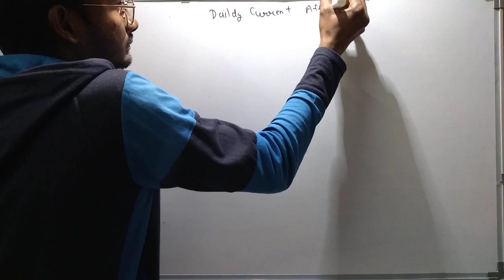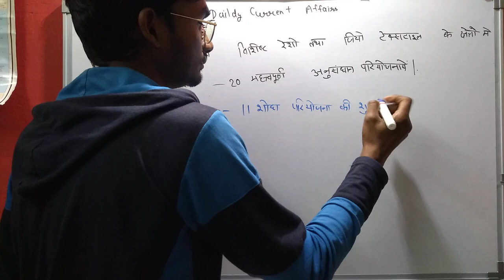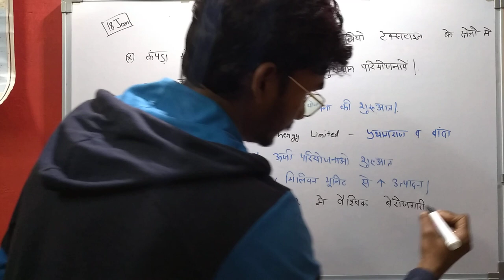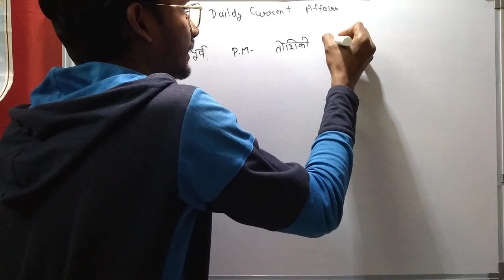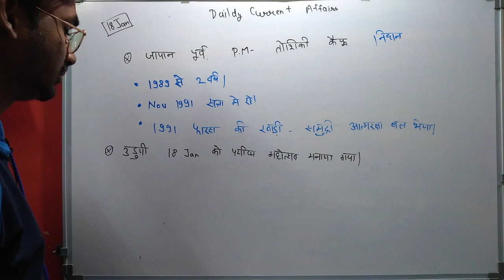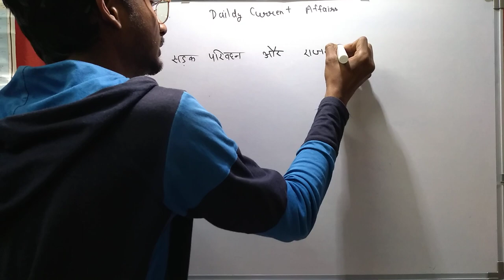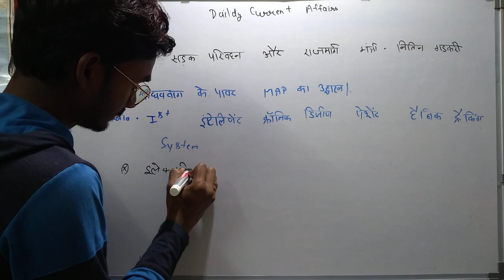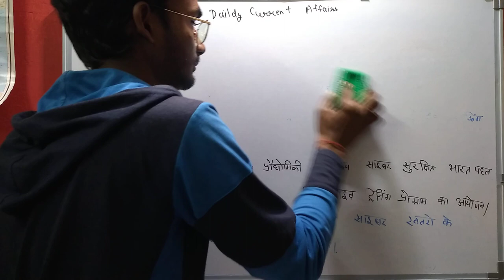Daily Current Affairs | Current Affair In Hindi | Daily @9:30 | Current Affair Tayari Kasie Kare